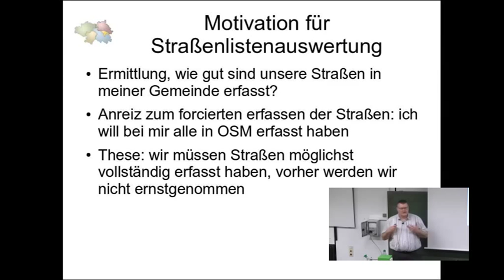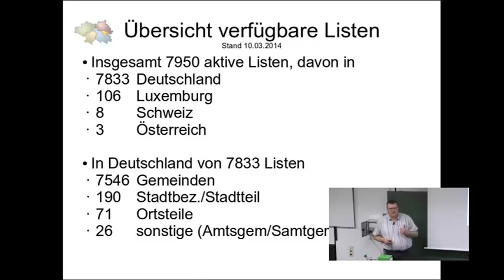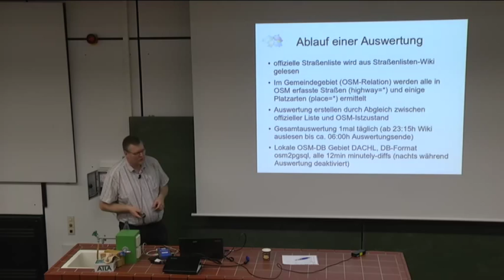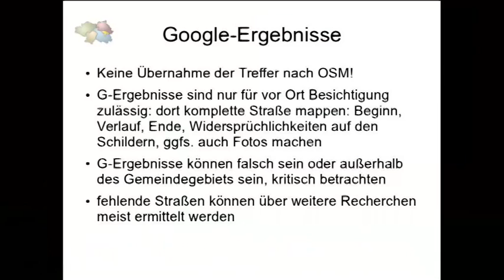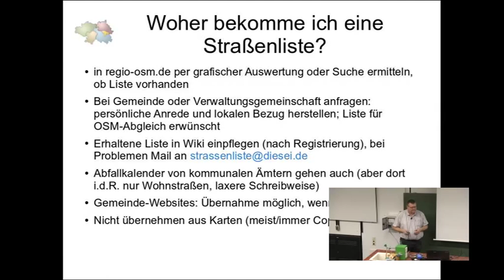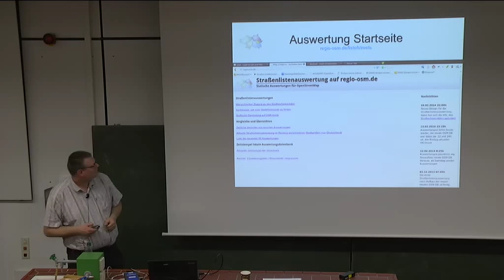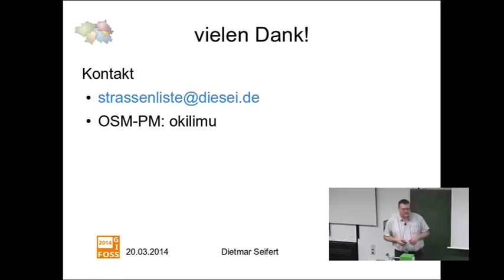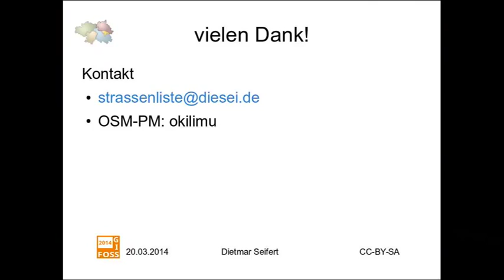2014 - Dietmar Seifert: OSM-Straßenlistenauswertung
Vorstellung und Auswertungsergebnisse

Wie gut sind die Straßennamen in den deutschen Gemeinden in OSM bereits erfasst? Auf Basis amtlicher Straßenlisten werden Soll-/Ist Auswertungen erstellt. Helfen die Auswertungen zur beschleunigten Erfassung der noch fehlenden Straßennamen?

* Wurzeln der Straßenauswertung: aufgegebene Auswertungen von Florian Lohoff und Sven Anders.
* Aufbau des Systems und aktueller Bestand an Straßenlisten; einige Zahlen zum Datenumfang.
* OSM-Lizenzumstellung 2012: damalige Auswirkungen; Auswirkungen bis heute?
* Aktuelle Straßennamen-Abdeckung und historische OSM-Entwicklung bis heute, auf Basis der vollen historischen OSM-Daten.
* Ursprung der Straßenlisten und zeitliche Entwicklung vor und nach Verfügbarkeit einer Straßenliste.
* Verfügbare OpenData Dienste, die zur Erfassung von Straßennamen herangezogen werden könnten. Und sollten?
* Mittel, um OSM-Mapper zur Erfassung zu motivieren.